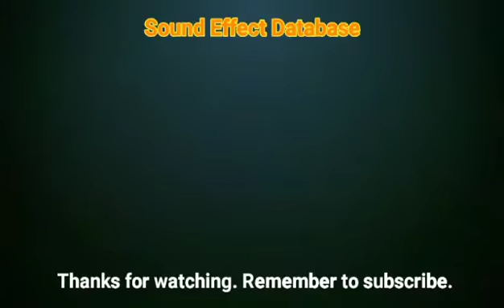Fly Insect Buzz Fast Sound Effect